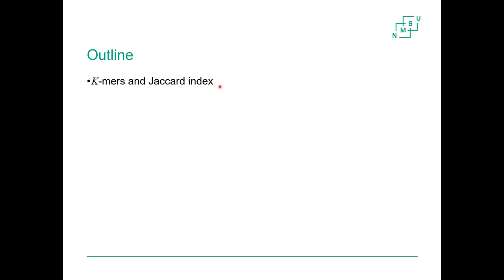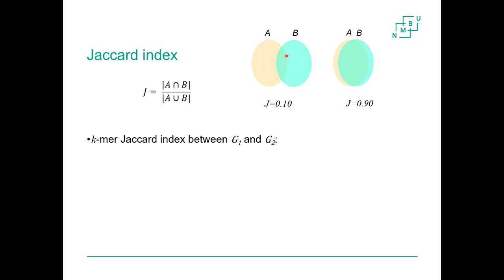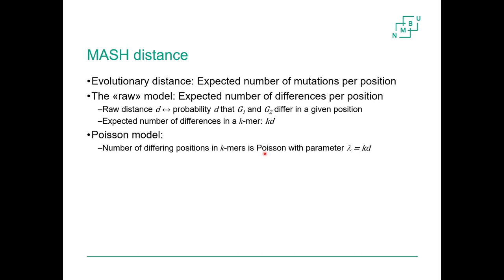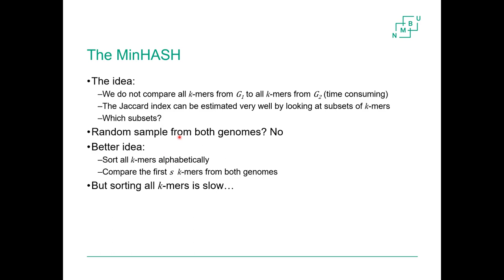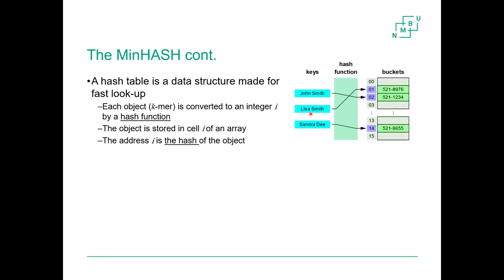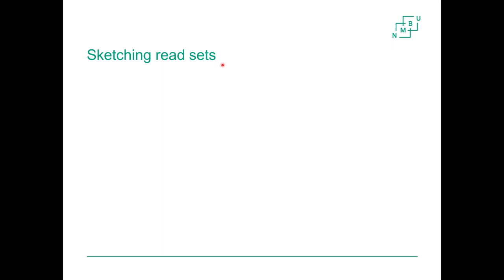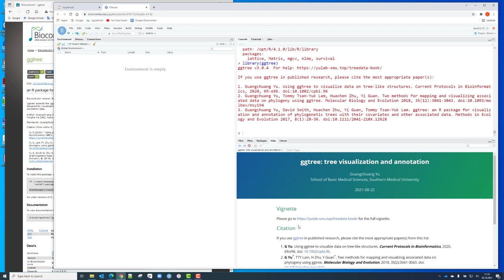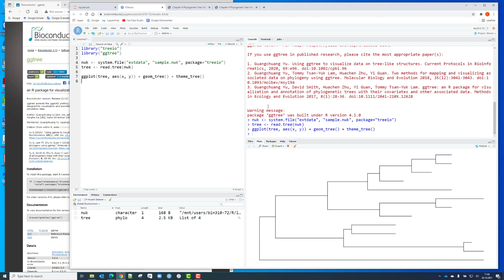BIN310 module 8 lecture